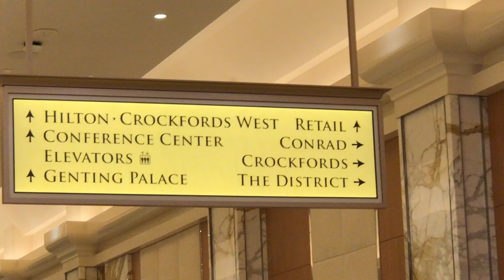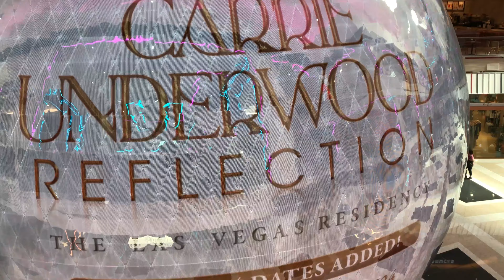Crockfords Las Vegas, LXR Hotels & Resorts (Lobby & Surrounding Area outside)